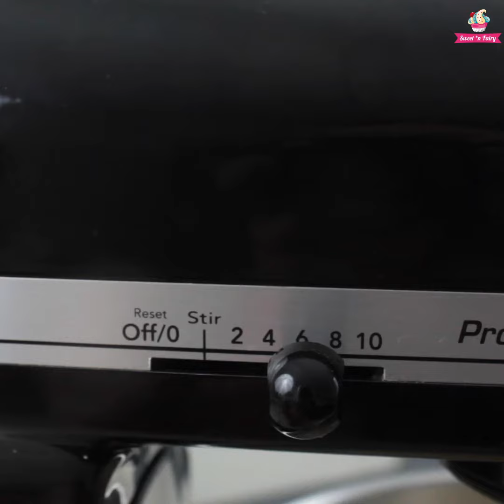Comment faire des merveilleux?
Vous connaissez sans doute ce dessert à base de meringues, crème et chocolat!
Voilà la recette pour les faire à la maison!
Bonne dégustation !